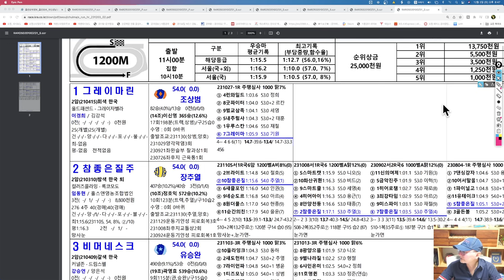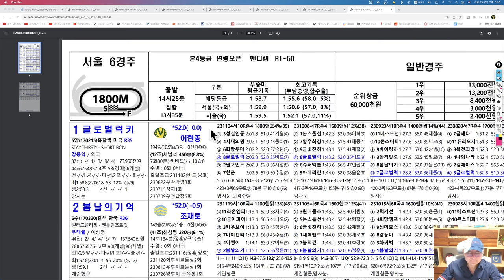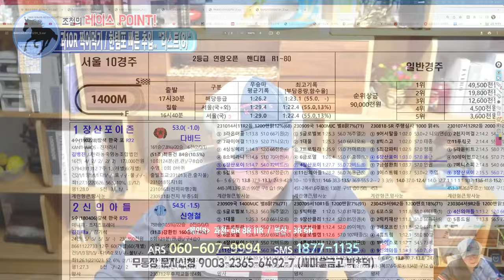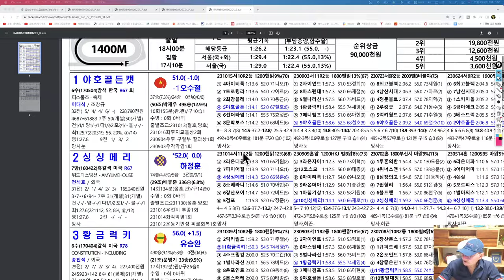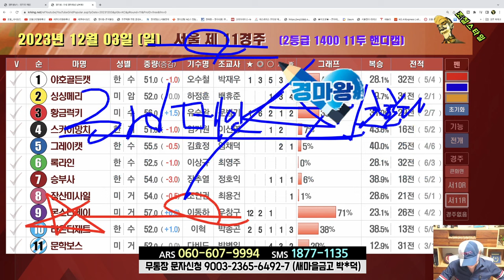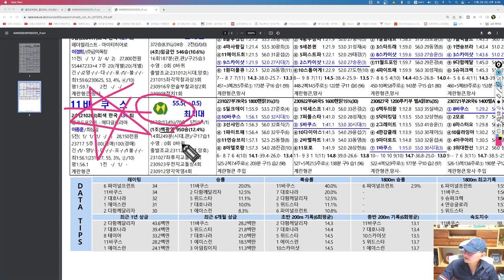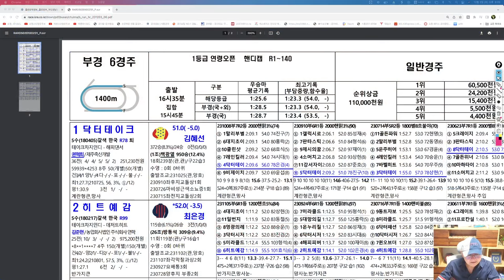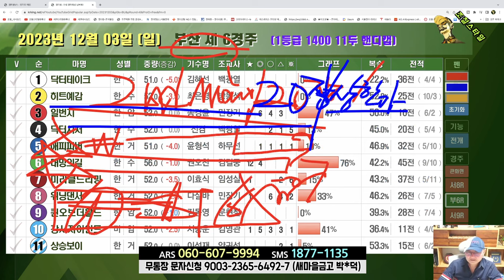[경마] 조철스타일 경마/ [12/3/일요] 실전베팅 / 징검다리 UCC